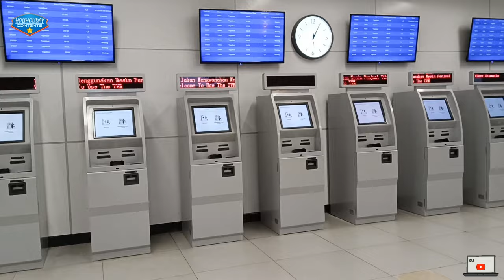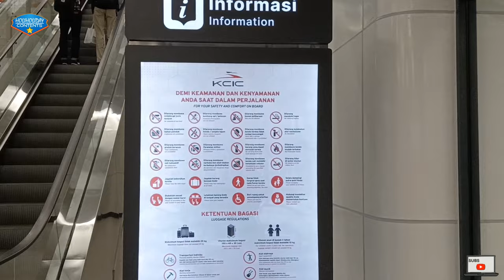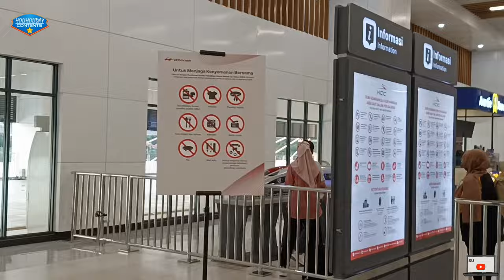Begini Rasanya 35 Menit Naik Kereta Cepat Jakarta Bandung#keretacepat#keretacepatjakartabandung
Begini Rasanya 35 Menit Naik Kereta Cepat Jakarta Bandung

Kereta Cepat Jakarta Bandung sudah lama beroperasi, begini rasanya ternyata naik kereta cepat whoosh Jakarta Bandung.
Rabu, 24 Januari 2024 , 06.00 WIB